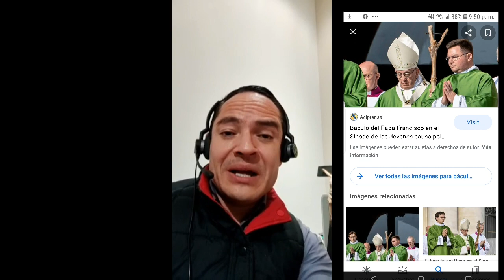Francisco esconde la Cruz imagenes perturbadoras